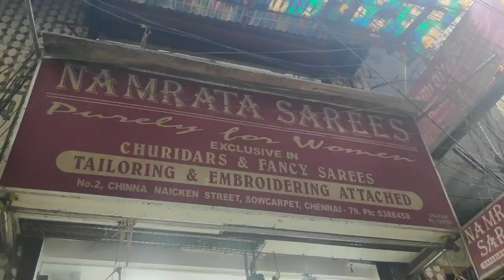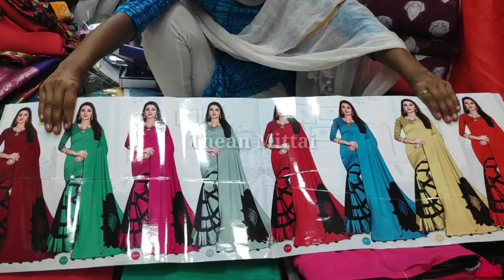Cash on delivery உண்டு/silk Cotton saree tussar sarees,semi silk sarees/thean Mittai channel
Pls Supporting us n Pls my channel
(It's free) THEAN MITTAI TAMIL CHANNEL

Address
Namrata sarees
No 2,Chinna naicken street
Sowcarpet
Chennai 79
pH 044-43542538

Resale also avl

Cash on delivery available (ONLY FOR TAMILNADU)